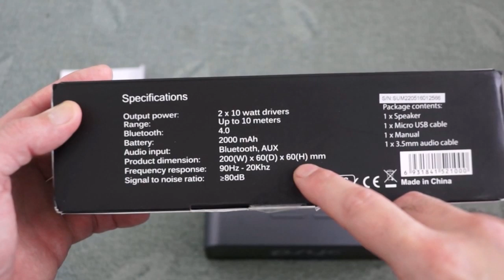Sumvision Psyc Monic Review and Sound Test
Amazon UK
I take a look at the new Bluetooth speaker from Sumvision, the Pshy Monic.

Main specs:

Product Model : Monic Speaker
Bluetooth: V4.0
Transmission Distance Up to 10M (depending on use)
USB Recharge Voltage DC 5V
Built-in Battery Lithium battery 2000mAh
Output Power 10W*2 (total 20W)
Frequency Response: 90Hz-20KHz
Sensitivity: 80dbÂ±2db
Signal to Noise Ratio (SNR): â‰¥80dB
Product Size: 200x60x60MM

Contents

1 x speaker
1 x 3.5mm cable
1 x Micro USB cable
1 x Manual

Key strong points:
+ Superb rich sound quality with a deep but not overbearing bass
+ Excellent distortion control (none heard in testing even at high volumes)
+ Tank like build, aluminium case material
+ Good battery life, I got about 6 hours playback at mid level settings
+ Compact size
+ No low level hum when charging and using the Aux input (A common problem on some speakers)

Weaker Areas:
- No micro SD slot or USB input
- Styling might not be to everyone's taste (fairly conservative)
- Fairly heavy for it's size